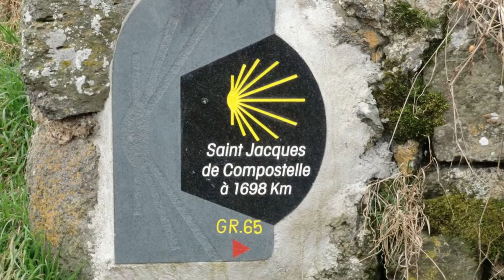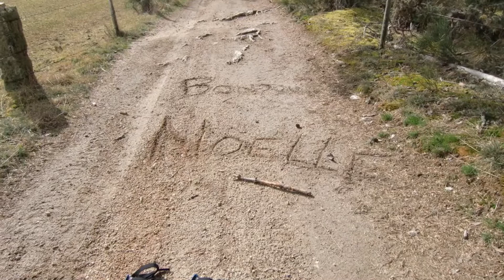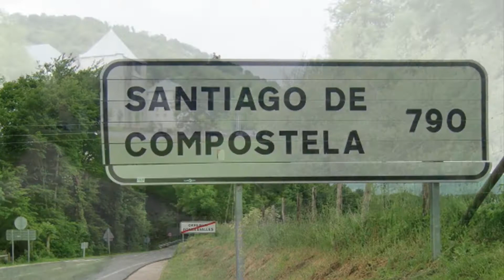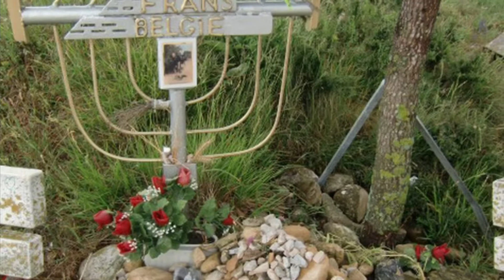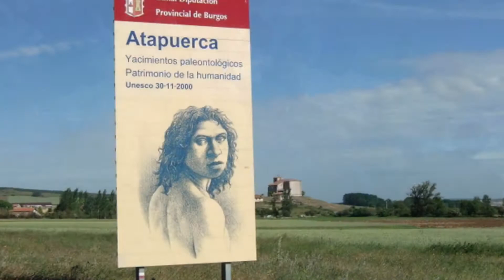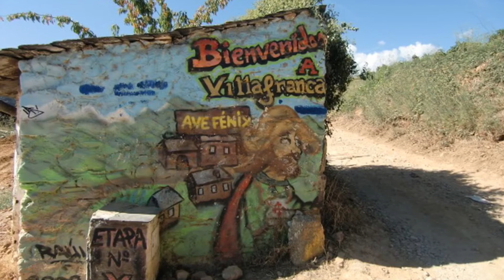Mon Chemin de Compostelle de St-Etienne à Santiago puis Fisterra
Camino francès de chez moi St-Etienne-. Le Puy - Conques - Moissac - Ostabat - St-Jean Pied de Port - Roncevaux - Pampelune - Puente la Reine - Logrono - Burgos - Léon - Astorga - Ponterrada - Santiago -
Soit 1660 km à pied bien sûr
+  Fisterra en bus